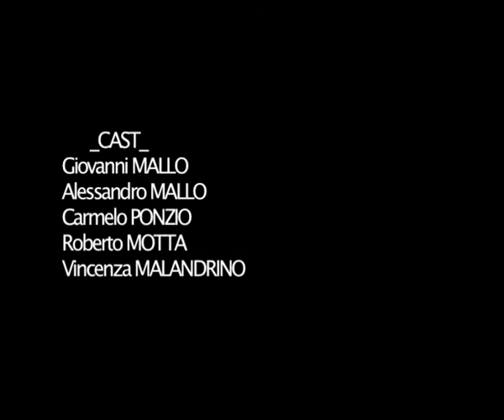Mirrors | ƨɿoɿɿiM.mp4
A short visual about the impact of mass communications and exposure on self-perception.

Written and directed by Emanuele Cidonelli and Giovanni Mallo.
Editing, FX and music by Emanuele Cidonelli